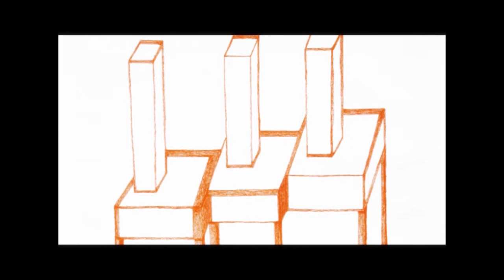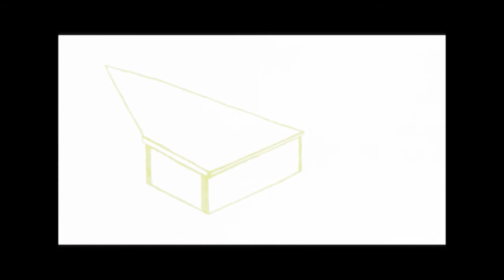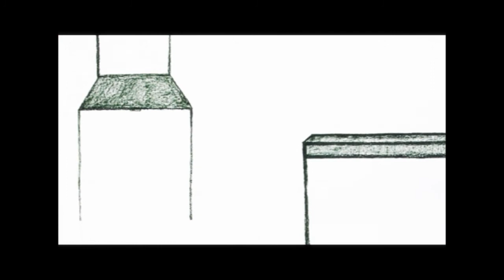Madelaine Sillfors - teckningsstipendiat 2011 på Bror Hjorths Hus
Madelaine Sillfors
Bror Hjorthföreningens teckningsstipendiat 2011
29 oktober - 20 november
Bror Hjorths Hus, Uppsala

Med starkt pigmenterad oljepastellkrita på stora pappersark tecknar Madelaine Sillfors (född 1982) fragment av byggnader och möbler, av städer och kvarter som inte riktigt stannat på sin plats utan fortsatt sin vandring, både geografiskt och evolutionärt. Sillfors tecknande är lekfullt och samtidigt konstruerat, med en känslighet för balans och med små förskjutningar som ruckar på vårt invanda seende.

Madelaine Sillfors är uppvuxen i Kiruna och går tredje året på Konsthögskolan i Umeå.

Bror Hjorthstipendiet för unga tecknare delas ut av Bror Hjorthföreningen till en konstnär på någon av landets fem konsthögskolor. Med sitt stipendium vill föreningen uppmärksamma teckningen som en egen konstart, samt påminna om Bror Hjorths gärning som enastående tecknare och som professor i ämnet på Konstakademien 1949-59. Stipendiet har delats ut sedan 1992.